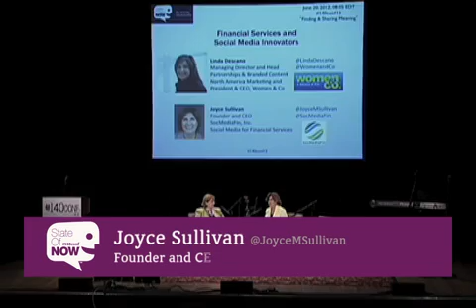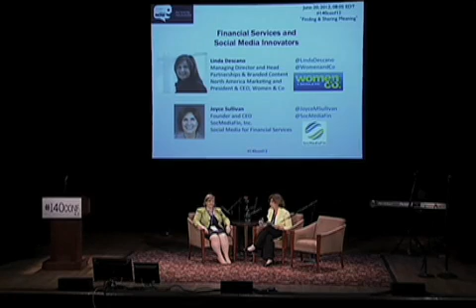State of Now 140conf NYC 2012: "Financial Services and Social Media Innovators"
Joyce Sullivan (@JoyceMSullivan) - Founder and CEO, SocMediaFin, Inc.; Linda Descano (@lindadescano) - Linda Descano, Managing Director and Head, Partnerships  Branded Content, North America Marketing and President  CEO, Women  Co.